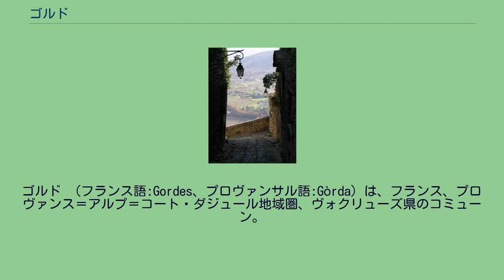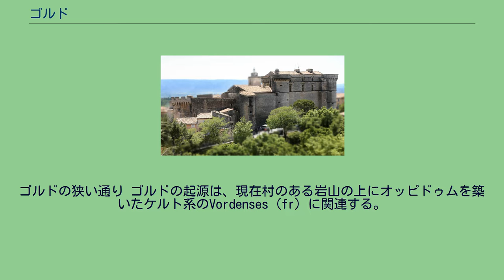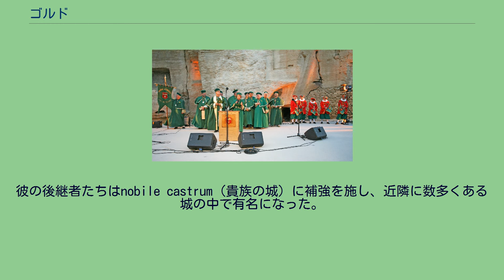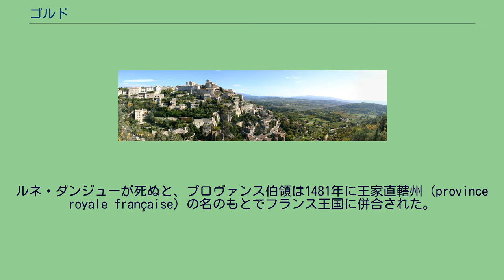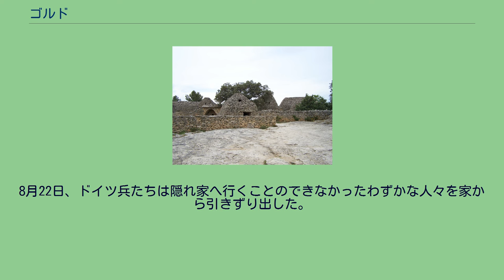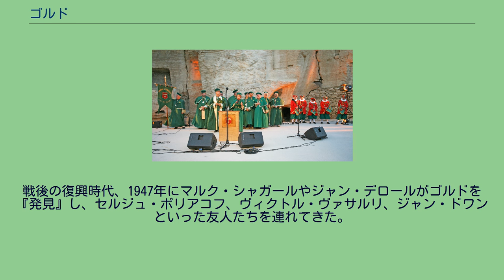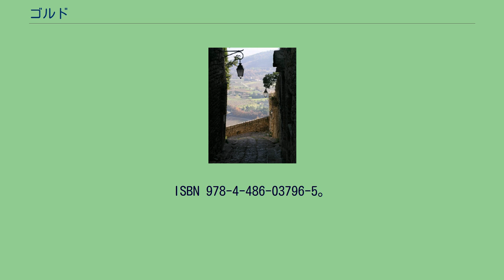ゴルド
ゴルドのパノラマ。
この風景はしばしば「天空の城」という言葉で言い表されている。
ゴルド （フランス語:Gordes、プロヴァンサル語:Gòrda）は、フランス、プロヴァンス＝アルプ＝コート・ダジュール地域圏、ヴォクリューズ県のコミューン。
リュベロン地域圏自然公園（fr）の中で、最も訪問者が多い場所である。
崖にへばりつくように広がる家々が遠方から見るとまるで宙に浮いているように見え、『鷲の巣村』とも呼ばれる。
フランスの最も美しい村に選ばれている。
2つの修道院、軒を連ねる古い民家、風車や水車、農家の作業小屋といった文化的な遺産を持っている。
ゴルドは県のほぼ中央部、ヴォクリューズ山地の南側にある。
岩だらけのカラヴォン谷の頂上であり、リュベロン山地と向かい合っている。
アヴィニョンの東約38kmの地点にある。
水の豊富なヴォクリューズ山地にあり、地下を流れる清流がいくつかある。
地中海性気候である。
南側から吹くミストラルは1年の1/3やまない。
日照時間が長く、1年のうち300日は晴天である。
逆に曇りや雨の日は数えるほどである。
雪はまったくまれだが、1年に3日ほど降ることがある。
降水量は年平均678.4mmである。
夏は降雨量の少なさと連動して気温が高く、1ヶ月から2ヶ月は旱魃となる。
コミューンの面積半分以上が、生物群系でカシノキを含む地中海森林（fr）と称される。
これら手付かずの自然は、保護区に指定されている。
ゴルドの狭い通り ゴルドの起源は、現在村のある岩山の上にオッピドゥムを築いたケルト系のVordenses（fr）に関連する。
GordesとはVordensesから派生し、次第にGordenses、Gordae、最終的にGordesとなった。
古代ローマ侵攻の足跡もいまだ多くある。
アプトを通るカルパントラのローマ街道のように。
いとこのような間柄の近隣コミューンではガロ＝ローマ時代の人骨、アンフォラ、石柱が残っている。
8世紀、ベネディクト会が、かつてローマ神殿があった場所にサン・シャフル修道院を建てた。
しかしここはアラブ人侵攻で破壊された。
11世紀以降、ゴルドの村の頂上に城が作られた。
先祖の1人ギヨーム・アグーは強力な封建領主一族の出で、村全てを防衛設備で囲んだ。
1031年11月30日には憲章を授かった。
彼の後継者たちはnobile castrum（貴族の城）に補強を施し、近隣に数多くある城の中で有名になった。
ユグノー戦争中にフランソワ・ド・ボーモンが包囲したが無駄に終わった。
その後シミアーヌ侯爵家、スービーズ公爵家、そして18世紀にコンデ公が所有するところとなった。
13世紀のゴルドは自らベアトリーチェ・ディ・サヴォイア（プロヴァンス伯レーモン・ベランジェ4世の未亡人）の保護下に入り、プロヴァンス泊とフランス王との絶え間ない争いに巻き込まれることになった。
フランスの攻撃に備え1258年に守備隊が置かれた。
14世紀半ば、近隣のコミューンのように、最初の城壁が麓の民家のまわりに作られた。
これは百年戦争の影響を恐怖に感じたためである。
文筆家レムルヴィルは1690年にこう述べている。
ルネ・ダンジューが死ぬと、プロヴァンス伯領は1481年に王家直轄州（province royale française）の名のもとでフランス王国に併合された。
暴動が、シミアーヌ、フォルカルキエ、アグーといったかつてのプロヴァンス伯領、フォルカルキエ伯領で発生した。
ゴルドは反フランス集権の主張を明確にし、独立を声高に主張した。
1年後、ルネ・ダンジューの子ジャックはゴルド男爵の称号を得た。
その後、彼の子孫たちは、荘園から男爵領への変換を明文化した文面なしに、ゴルド男爵領を維持し続けた。
1148年に厳律シトー会が建てたセナンク修道院が、1544年にワルドー派によって放火された。
ゴルドは、教皇庁が当時あったアヴィニョンに地理的に近いというのに大胆不敵にも、宗教改革を受け入れたコミューンの1つとなった。
1615年、ルイ13世は寵臣ギヨーム・ド・ゴルドを侯爵にとりたてた。
1709年、オリーブを含む作物の不作で住民は冬に飢餓に苦しんだ。
1720年にマルセイユに上陸した黒死病は、同じ年のうちにプロヴァンスやヴナッサン全体に広がった。
18世紀の半ばから、補修の必要な城壁は次第に人の手が入らず、荒れ果てていった。
1755年には墓地が囲い地の中から現在の場所へ移された...